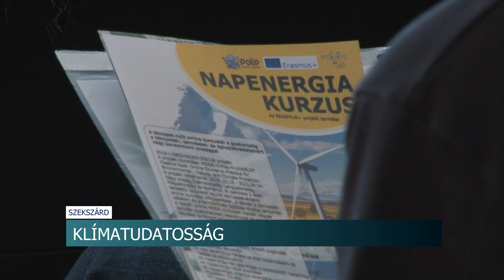Klímatudatosság - szemléletformáló konferenciát tartottak Szekszárdon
A klímatudatosságot erősítő szemléletformáló konferenciát szervezett Szekszárd város önkormányzata. A rendezvény során többek között az előadók bemutatták Szekszárd Klímastratégiáját, illetve szó esett a tolnai megyeszékhely éghajlati kitettségéről, és klímaalkalmazkodás lehetőségeiről. Továbbá a tanácskozás során átbeszéltek olyan témákat, mint az energiahatékonyság, a slow város,  a körforgásos gazdaság vagy éppen a  fenntartható életmód.